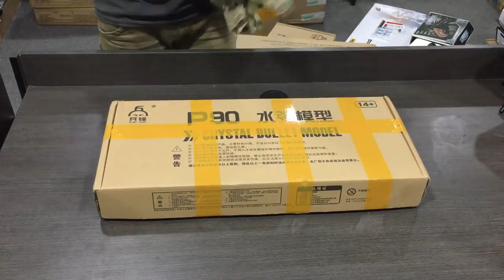BING FENG P90 Gen8 Gearbox (Unboxing and Review) - Blasters Mania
Upgraded version of P90 Blaster. We call it as P90 V3. Equip with Gen8 gearbox and now it turn from monster to BEAST now. Best compact and powerful blaster that you need to have when having CQB game.